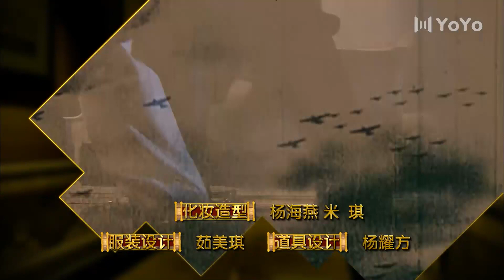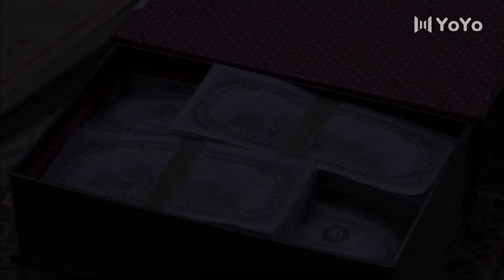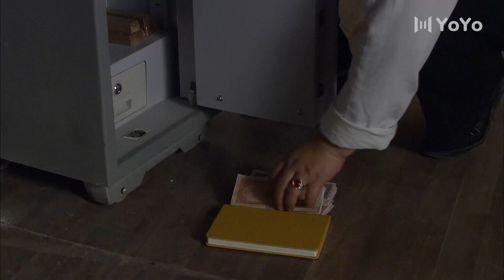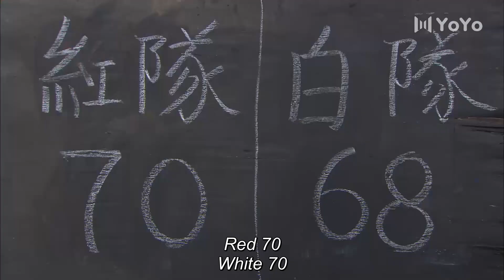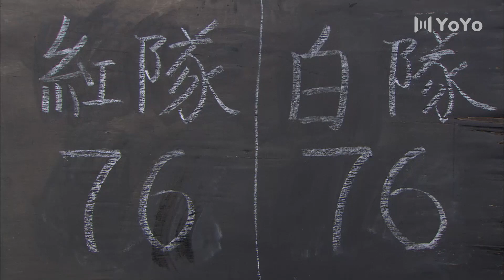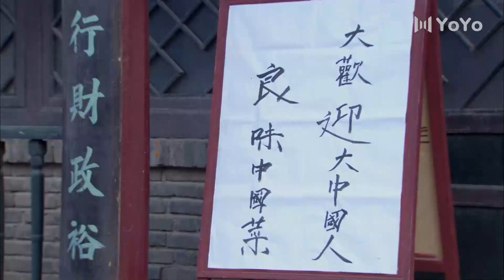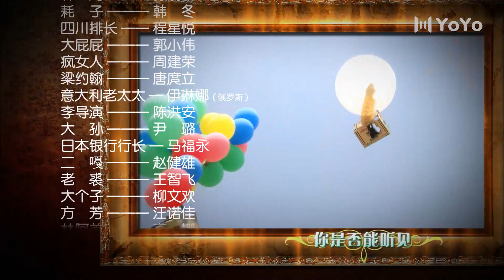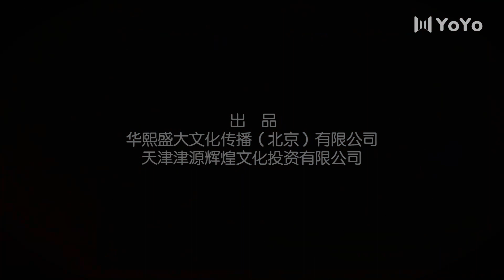[Eng Sub] Small Western-style Building EP04 (Alex Fong, Vivian Wu) | 小洋楼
Drama name: Small Western-style Building
Genres: Romance, Life, Drama
Episodes: 44

💬Synopsis:
"Xiaoyanglou", in the context of Tianjin, tells the story of the sorrowful joys and sorrows of the Tianjin business giant Sima Zuyin living in Xiaoyanglou from the late period of the War of Resistance Against Japan, the victory of the Anti-Japanese War, the four-year civil war, the establishment of the new China until the reform. The side shows the history of the Chinese nation's changing past half century. Through the depiction of the fate of the characters in the play, it outlines a period of ups and downs, outlines the life of the Chinese people connected with the blood in this era, and outlines the history and reality that both sides of the strait belong to the same China.